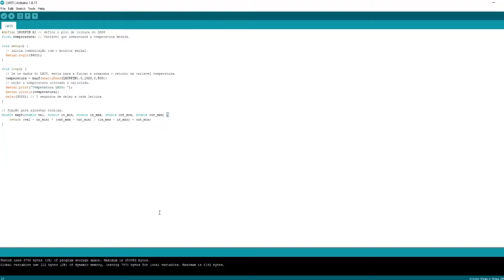Montagem LM35 com arduíno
Vídeo demonstração de montagem do LM35 elaborado por alunos do projeto Estação Meteorológica,